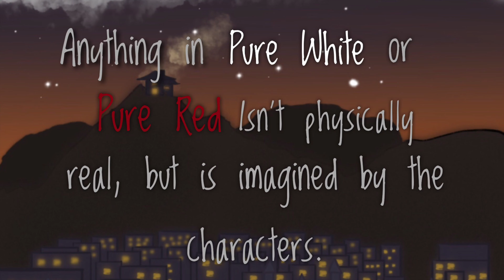You Can Be King Again [OC Animatic]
Wow, this animatic took literally over a month to finish and amounted to a total of 23 hours and 11 minutes to draw everything. Add in editing, and it would probably total a day and a half... This probably would’ve come out two weeks sooner if it wasn’t for a sudden assignment my teacher dropped on me right before winter break.

In no way am I claiming that I own everything in this video. All I own is the art and characters.

About the story: Persephone (purple haired girl) was raised by Andromeda (Dark blue haired woman), her mother. Her father passed away when she was eight. Persephone was never able to manifest magic while she was in her mother’s “care”. To get revenge for her husband’s murder, Andromeda wanted to kill Rose (Pink haired woman). She got to the castle and found Rose when her son Lucian (Blue haired boy) tried to stop her using a spell. Amazed at his skill she fled the castle with Rose and held her for ransom. She ended up exchanging Lucian for Persephone. The two both end up attending Paramount Prep. Due to her mothers abuse, Persephone has an unusual relationship with her magic. Even thought she can control dark magic and plant magic, she dislikes her dark magic as she inherited from her mother. While studying, Lucian rediscovers a photo of his parents and has a revelation; Persephone stole his life from him.

Drawing app: Procreate  (13-14 dollars)
What I use to Draw: Ipad Pro and Apple Pencil (the not garbage edition)
Recording App: Procreate built in feature
Editing stuff: Movie and photogrid